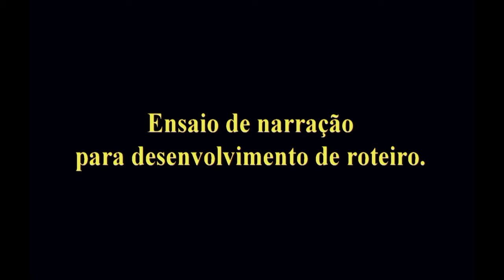Pesquisa e teste para desenvolvimento de Roteiro Infantil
Pesquisa e teste para desenvolvimento de Roteiro ...
Texto original Cobrinha Azul de Jurandi Heleno

Roteirista: Cleuberth Choi
Narração: Cristina Nagase e Silvia Takeuti